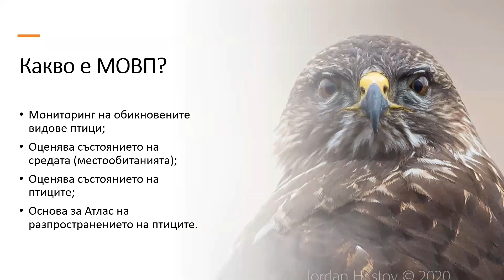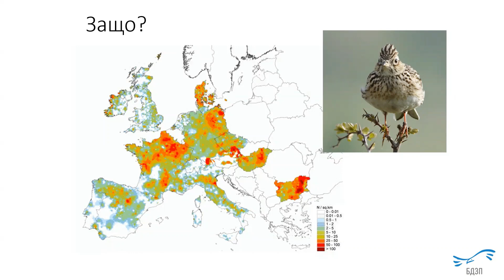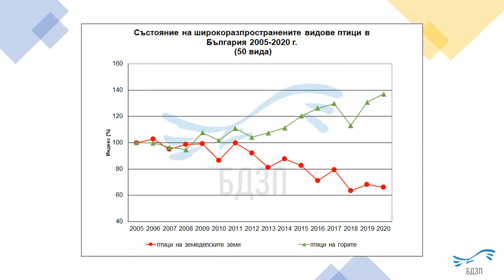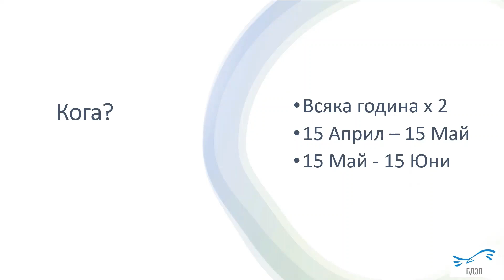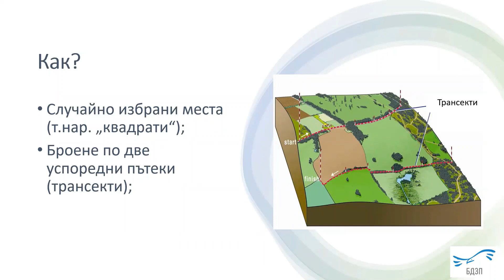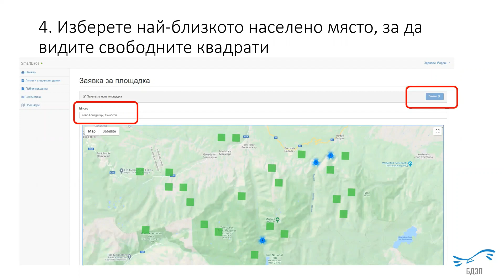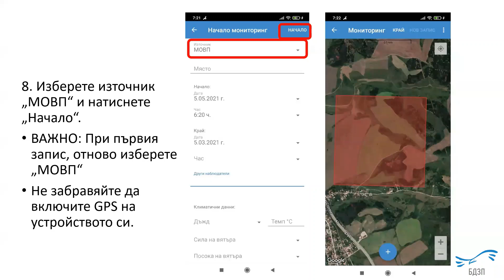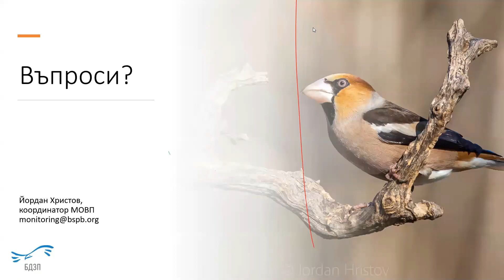Птиците се броят...напролет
В презентацията говорим за "Мониторинга на обикновените видове птици", една от най-масовите дейности на Българско дружество за защита на птиците. Разказваме за причините за наблюдение на птици и какво правим със записаните видове. Също така, показваме  начина, по които може да се включите като изберете свое място за мониторинг на птици.

Ако желаете да се включите в инициативата, моля попълнете формата тук

Презентацията и това видео са подготвени в рамките на проект:
"Осъществяване на схемата за мониторинг на обикновените видове птици, като част от Националната система за мониторинг на биологичното разнообразие"  финансиран от Предприятие за Управление на Дейности по Опазване на Околната Среда.